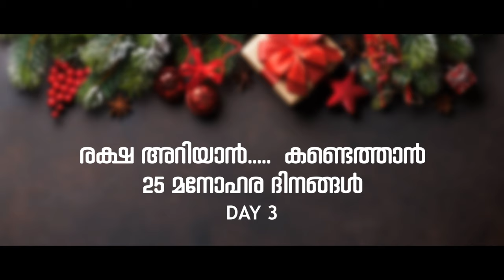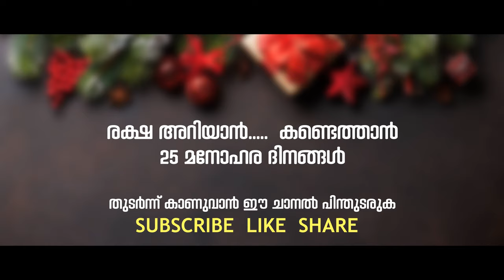രോഗസൗഖ്യമല്ല രക്ഷ || CHRISTMAS BALOON DAY 3 || Fr. SIJO KANNAMPUZHA OM